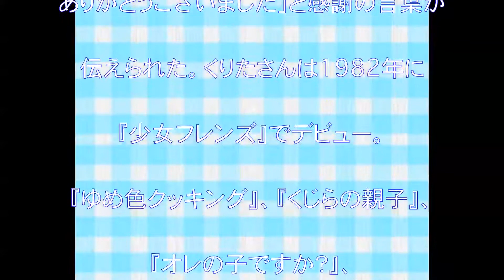くりた陸,死去,漫画家,ゆめ色クッキング,くじら親子,話題,動画